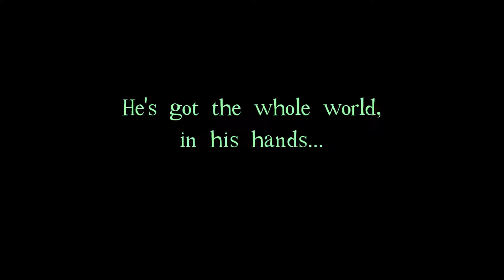DROD - The Underground Civilisation, Episode 13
In which Beethro further examines his mimic placement, tries to think outside the box, then goes to the park for some fresh air.

Title card / end card music:
04 Alive or Dead - Smurd - rORRET tENALP (2015)
Free Music Archive